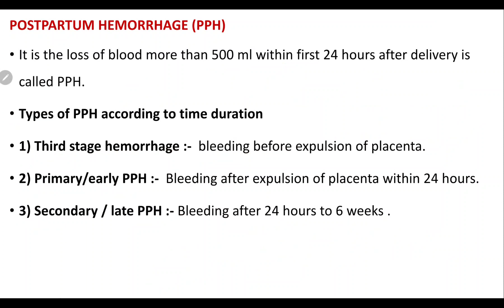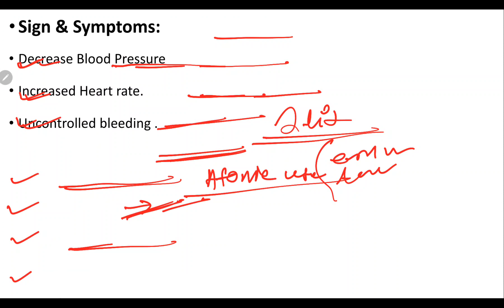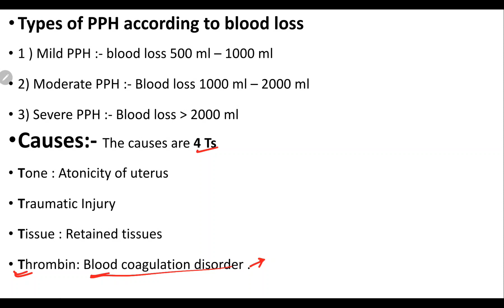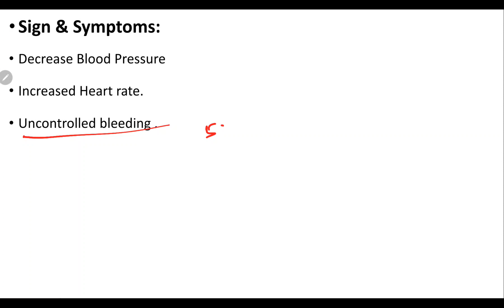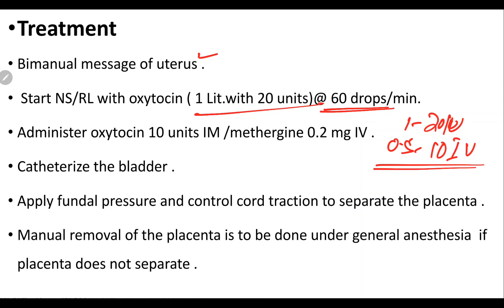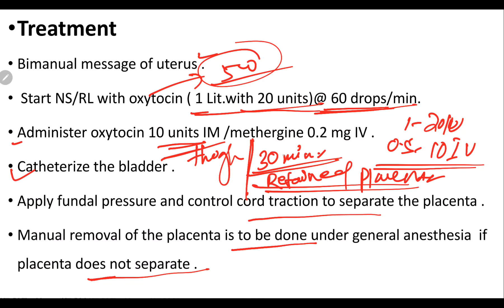PPH II Obg nursing class II Aiims norcet exam class II Online Nursing class II Norcet 2023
Advanced Nursing Classes
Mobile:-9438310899